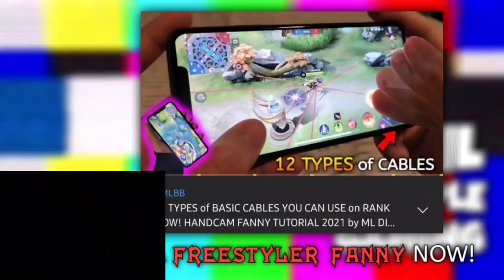STRAIGHT CABLE TUTORIAL ✅ ( HARDEST FANNY CABLE ) MASTER in 8 MINS 😎 🔥 - MLBB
On this Video I will show you how to Master Straight Cable in 8 Mins!

IN THIS VIDEO:
Straight Cable Fanny
FANNY straight cable tutorial